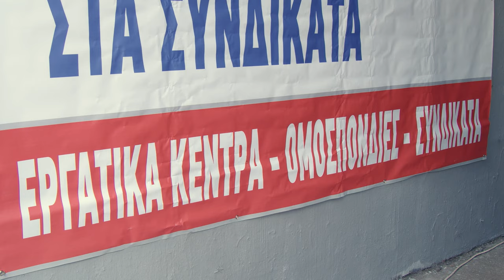Διαμαρτυρία και συνέντευξη τύπου στο υπουργείο Εργασίας - Γιάννης Τασιούλας